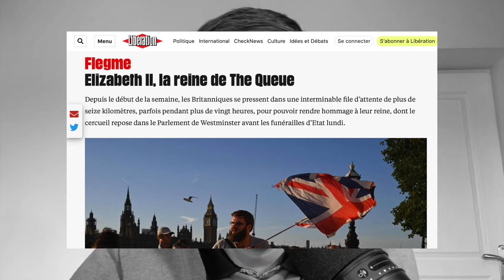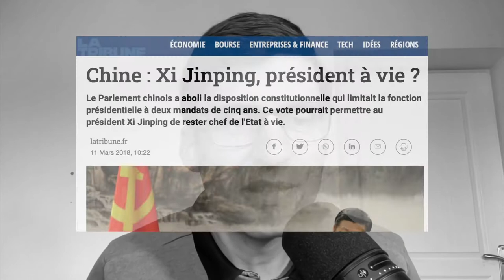Blog #07 De la monarchie à la propriété lucrative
Comment devenir un dominant dans notre monde actuel : un monde de propriété lucrative ? Un mystère qu'un enfant saurait facilement percer, mais dans les faits, ce sont les adultes qui croient au contes de fées.

L'article complet et l'essai sont disponibles gratuitement sur le site de la propriété d'usage universelle

Cette œuvre vidéo et sonore de "La propriété d'usage universelle" est mise à disposition selon les termes de la Licence Creative Commons Attribution – Pas d’Utilisation Commerciale – Partage dans les Mêmes Conditions 4.0 International.